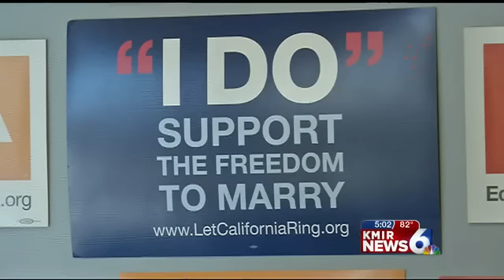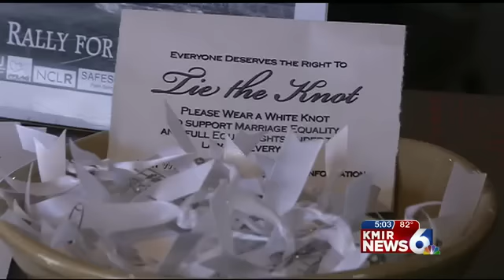Supreme Court Hears Prop 8 Tuesday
The Supreme Court will hear the case of Proposition 8, that's California's ban on same-sex marriage that was passed by voters in 2008.